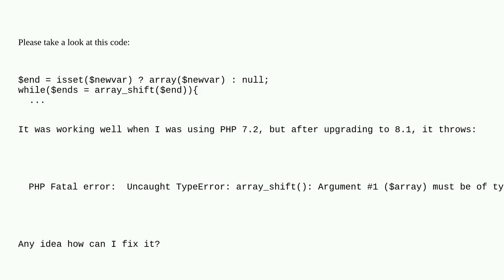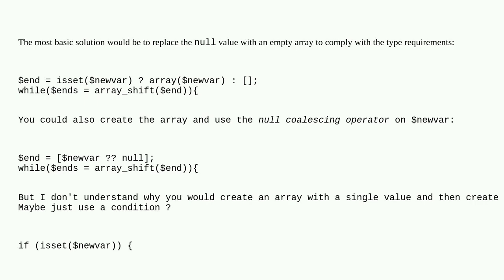How to handle array_shift() on Null?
A special thanks goes out to the community

  php fatal-error php-8